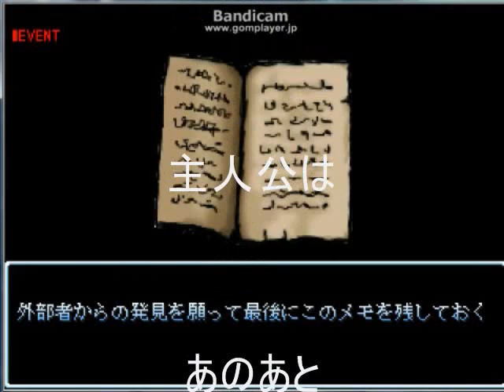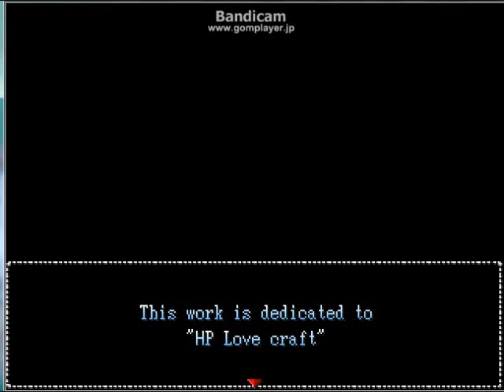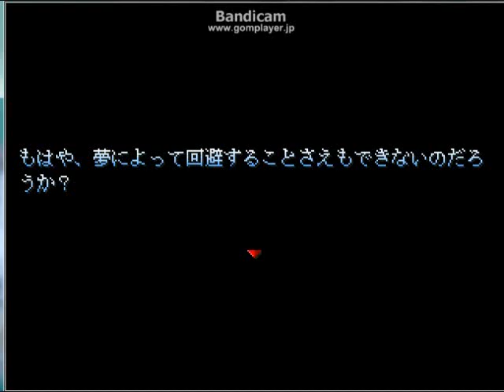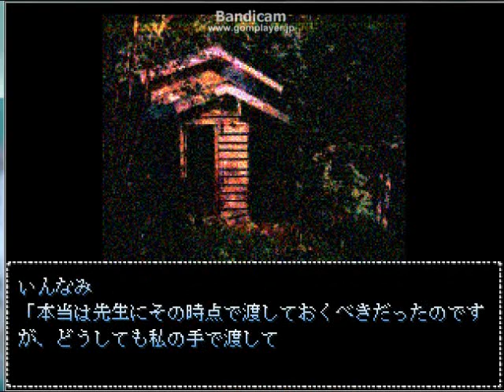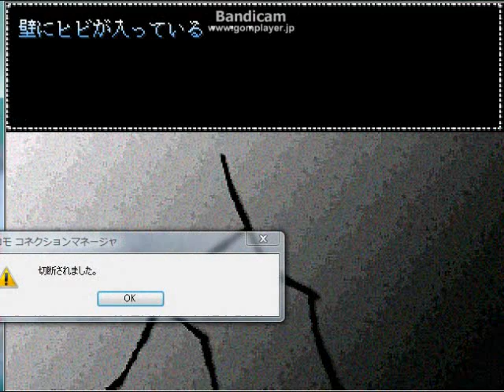【ホラーゲーム】涅槃２ 実況プレイ part１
ダークネスファンタジー お世話になっているダウンロードサイト様
【ゲーム】
ふりーむ！
【音楽＆BGM&画像サイト様のご紹介】
魔王魂